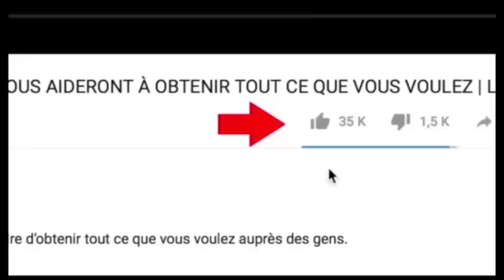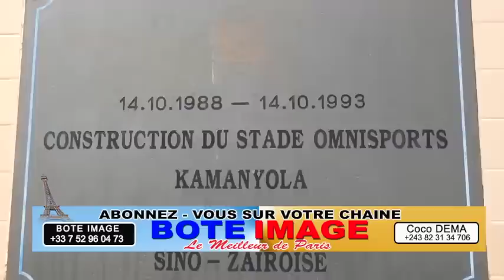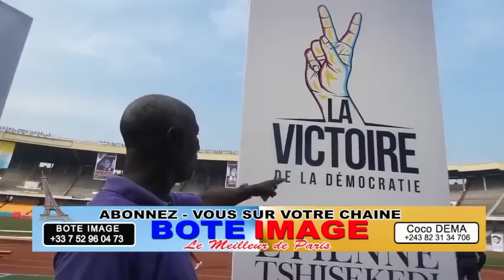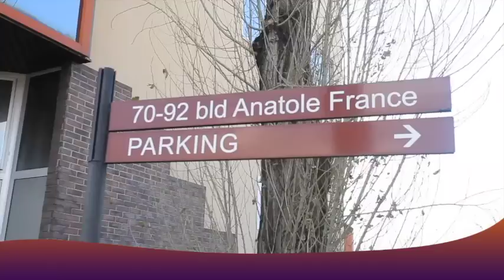UDPS Ba Yindisi Na STADE DE MARTYRS Po Ba Annulé Arrive Ya Corps Ya ÉTIENNE TSHISEKEDi Ekomi Le 01